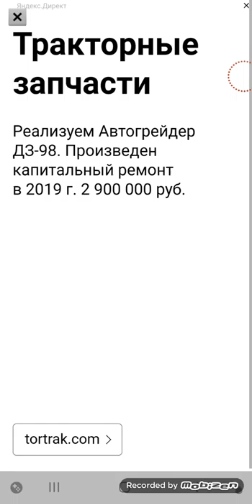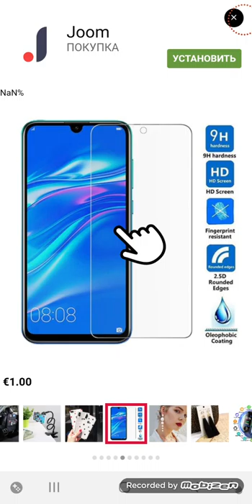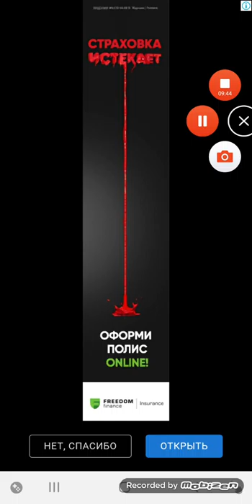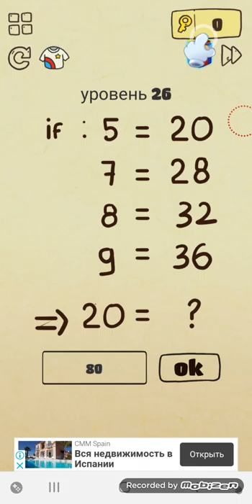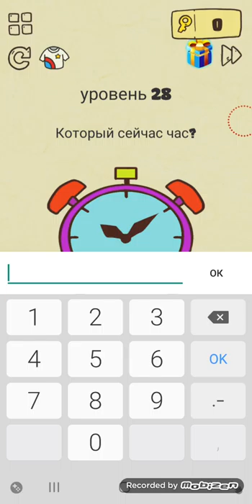Brain Crazy IQ Challenge Puzzles Android Walkthrough Level 1-30